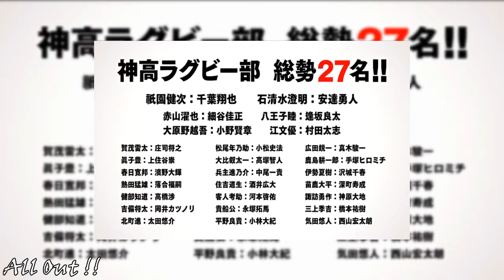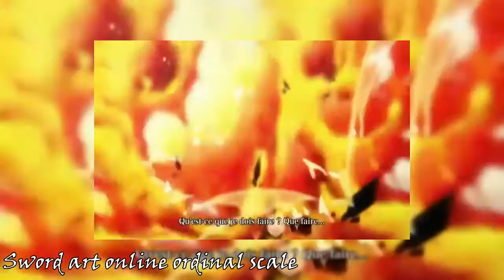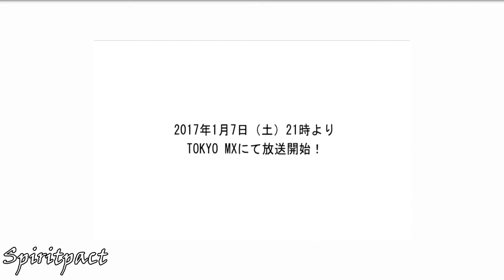En 2017...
Coucou tout le monde ! J'espère que la vidéo vous aura plu !
👍 pour le montage ;)  Si quelqu'un me dit que mon montage est nul, j'arrête les vidéos (jusqu'à l'année prochaine du moins)😉

Dites moi en commentaire ce que vous attendez et ce que vous avez déjà vu

Bonnes fêtes à tous !

Skype : LM's Gaming

Je suis un peu triste personne a réussi à trouver la réponse à la dernière question que j'ai posé dans la description de mon ancienne vidéo (il faut être pro basketteur pour le savoir 😏)
En voici une plus facile aujourd'hui : dans les mangas, comment fait on pour différencier le présent du passé ?
Et 2ème question parce que c'est la fête : dans one pice, qui est Hatori ?

Vous ne comprendrez pas ceci mais : 4th repost
- en 2017 fini !
- fuck les droits d'auteurs
- le japon me tueras
- oh my